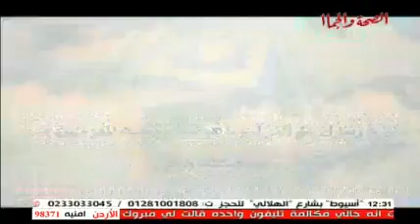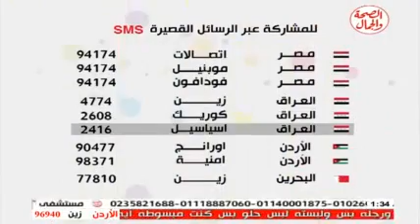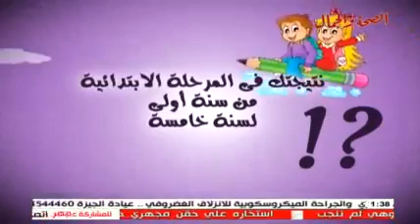برنامج اسرار الرؤى 12 5 2014